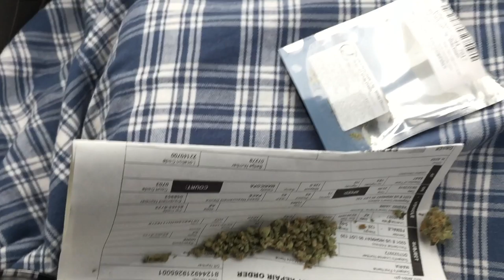mini road trip